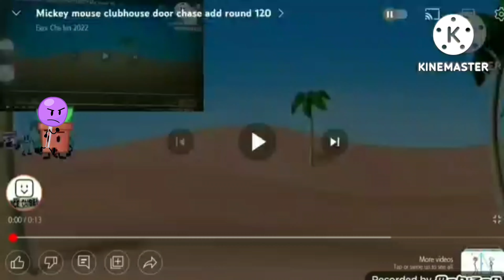Mickey mouse clubhouse door chase add round 122